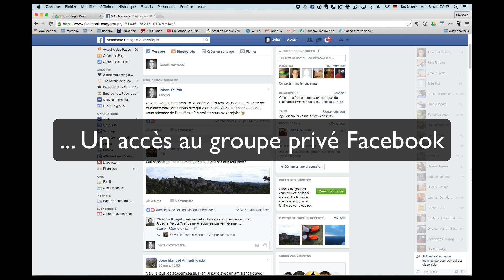Extrait du Module 4 de l'académie Français Authentique (Louis de Funès)